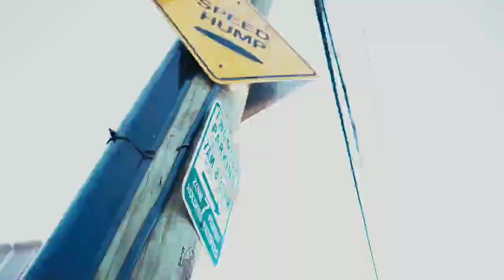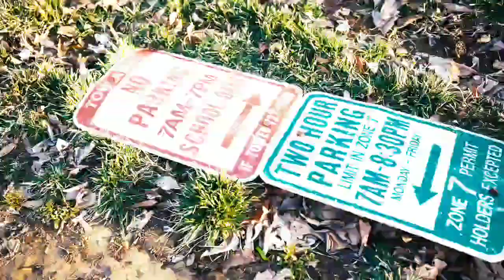THEY KNOW IT - DEMON KILLA